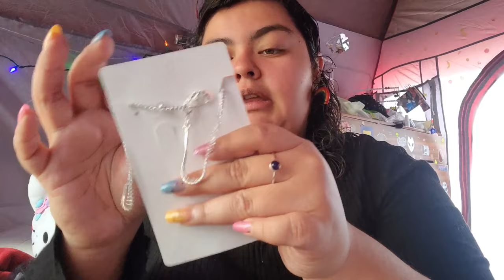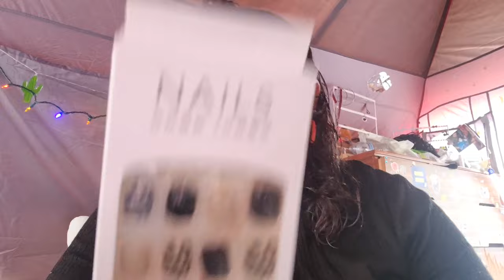🧡HUGE $200+ TEMU HAUL! (wigs, makeup, nails, + MORE!!🧡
🎁Links to my picks:

Shark Slippers $8.49💰

Headband Wigs $11.49💰

Women's Corduroy Handbag $6.99💰

Onion Plastic Storage Box $1.49💰

3pcs Zircon Decor Jewelry Set $2.09💰

Pearl Gem Water Drop Necklace $1.39💰

Sheer Lip Plumper $1.69💰

Makeup Brush Set $4.49💰

30 Pairs Lashes $18.99💰

Freckle Pen $1.49💰

1pc Small Washing Machine $45.89💰

Length Ponytail $3.29💰

Black Hair Clip In Ponytail $4.19💰